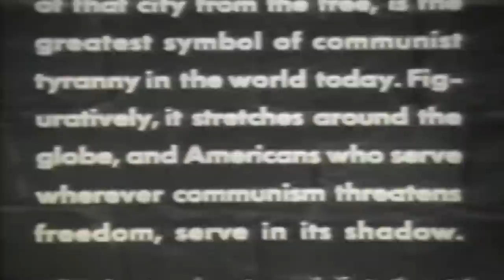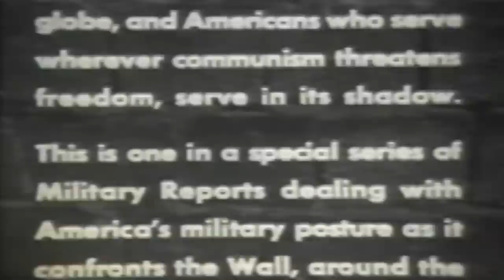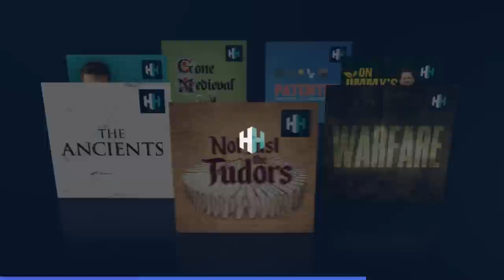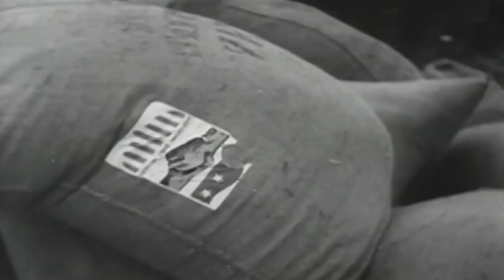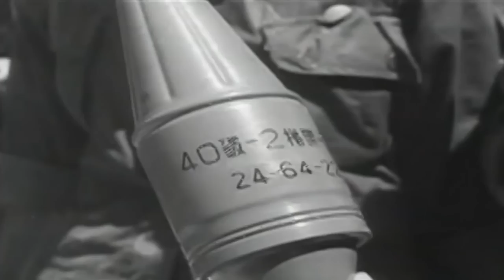Before The Storm: The Early Days Of The Vietnam War | Battlezone | War Stories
US forces were involved in the Vietnam War for years before the government put" boots on the ground" in 1965. Army personnel volunteered to aid the South Vietnamese by improving their standard of living in their very poor country. This documentary looks at how they did this and if this campaign had the desired effect.